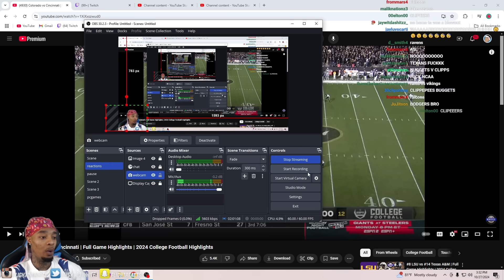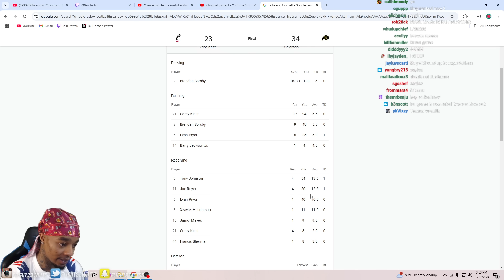FlightReacts To Colorado vs Cincinnati | Full Game Highlights 2024!